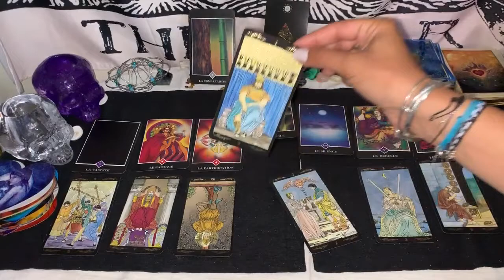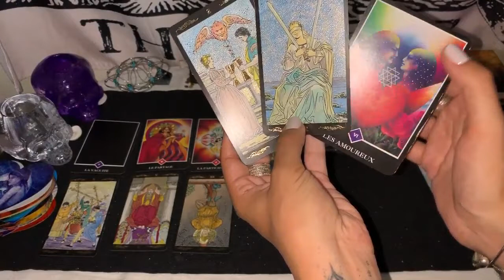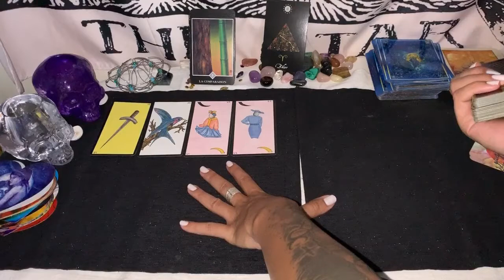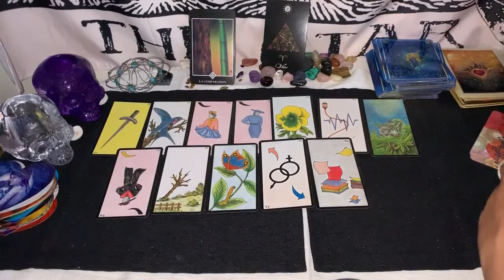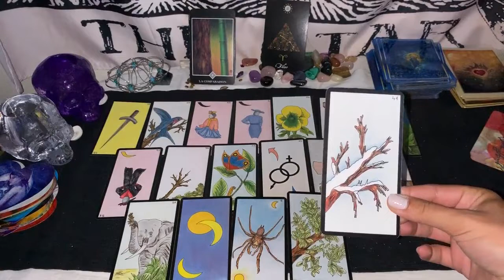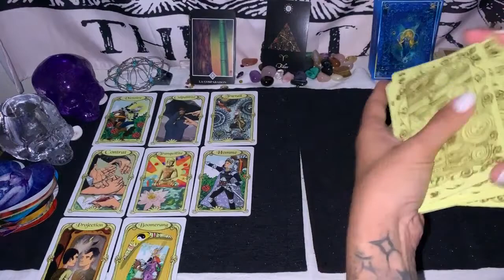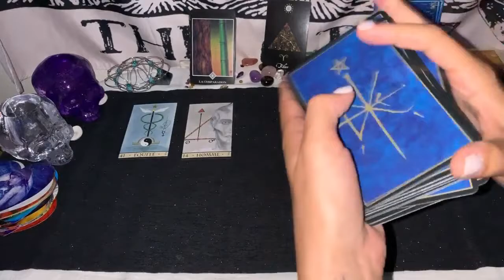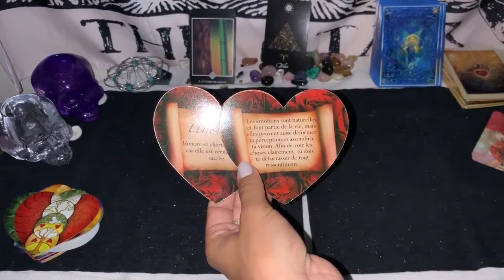Tirage Tarot 🌕♈ Bélier ♈🌕 Pleine Lune du 16 juillet 2019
Salut les Béliers !!

Mango